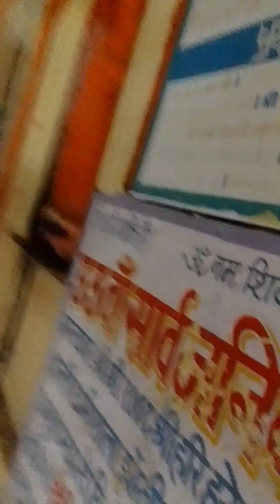#PANINDIA AWGP #7100+ #386 कृष्ण पंचमी #10/02/2023 आरती #पानी की धर्मशाला शिव मंदिर